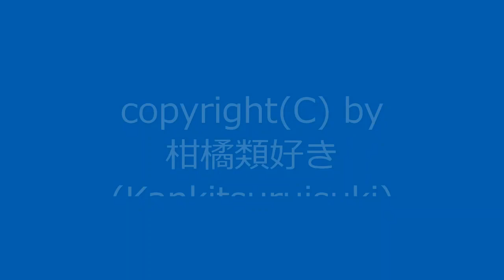【自作曲】『昔の曲その3』 / Original Music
(たぶん2001年作曲)
元は自作ゲーム(RPGツクール製)の祠(ほこら)用BGMとして作った曲だったと思います。
ループポイントをわかりやすくするために、1回ループさせて仕上げました。